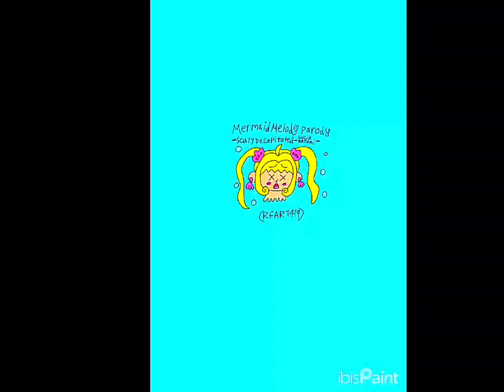10-13-2024 - RFART419 - How to Draw a Scary Decapitated Lucia Nanami from Mermaid Melody anime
This is my original student animated tutorial film made on October 13, 2024, about how to draw a Cute and Scary Decapitated "Lucia Nanami/Luchia Nanami" from Mermaid Melody Pichi Pichi Pitch anime for your own Magical Girl Youtube Animations someday to celebrate Japanese Marine Day.

これは、2024 年 10 月 13 日に作成された私のオリジナルの学生アニメーション チュートリアル フィルムです。いつか日本の海の日を祝うために、マーメイド メロディー ぴちぴちピッチ アニメの可愛くて恐ろしい首を切られた「七海 るちあ」を自分の魔法少女用 Youtube アニメーション用に描く方法についてです。

Reference Links:
Mermaid Melody Pichi Pichi Pitch: